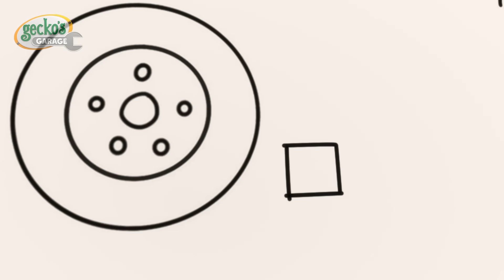Vovó vs Tecnologia | Melhores Episódios | Garagem do Gecko em Português | Desenhos Animados Infantis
Aproveite esta compilação dos melhores episódios e melhores momentos na Garagem do Gecko em Português!

🎞 EPISÓDIOS 🎞

00:00 Vovó vs Equipamentos
03:14 Vovó Gecko ao resgate
05:21 Perseguição ao carro esportivo com a Vovó
07:29 Consertando Um Ônibus À Noite - Gecko, Não Acorde Os Mecânicos!
09:36 Incêndio na Garagem
11:42 Confundindo a Caminhão Bebê e o Caminhão Monstro!
13:50 A Caminhão Bebê Se Feriu Brincando
15:58 A super sirene da Fiona
18:06 Verde, a amiga das árvores
20:10 ESSA NÃO! Um Caminhão Monstro Voador - O Gecko Resgata o Max!
22:18 O Acidente do Gecko
24:20 O Gecko está roncando
26:28 O Rio Sujo
29:29 Gecko fica preso na cola pegajosa